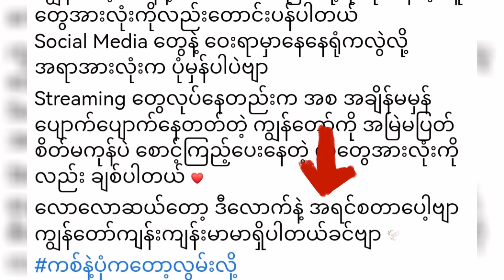Caster K Comes Back to MLBB Community ❗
Caster K MLBB Community ကို ပြန်လာဖို့ရှိပါတယ်။ caster kid နဲ့ Caster K တို့ရဲ့ Legendary Duo casting ကို ပြန်လည်မြင်တွေ့ရတော့မလားဘဲ 🤔

video ကို အဆုံးထိကြည့်ရှုအားပေးတဲ့လူတစ်ဉီးချင်းစီကို ကျေးဇူးတင်ပါတယ်ဗျ။ ပြီးတော့ ကျွန်တော့် video တွေနဲ့ ပတ်သတ်ပြီး အားနည်းချက်ရှိရင်လည်း Comment မှာ ထောက်ပြပြောဆိုနိုင်ပါတယ်။ ဒါမှလည်း ကျွန်တော်ပိုကောင်းတဲ့ Youtuber တစ်ယောက်ဖြစ်လာ မှာပါဗျ။🙏

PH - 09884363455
FB - Kyaw Zayar Myo Kzee 👇